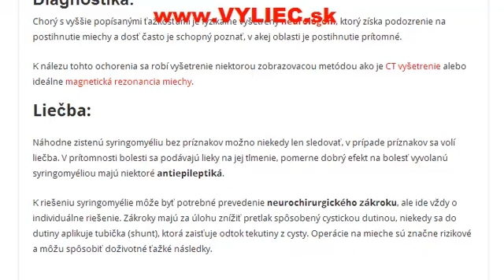Syringomyélia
Ako sa syringomyélia prejavuje, ako ju diagnostikovať a ako túto chorobu môžeme liečiť?